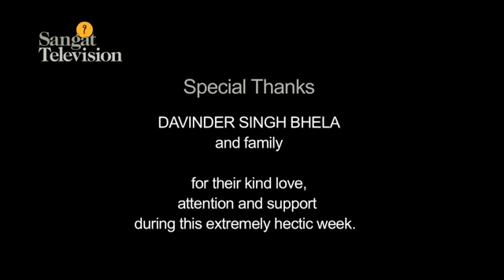Fauja singh 102 year old running world record breaker !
102 year old sikh - fauja singh - is a world record breaker ! he runs 400 meters in 49.8 seconds even a kid cant even run so fast !